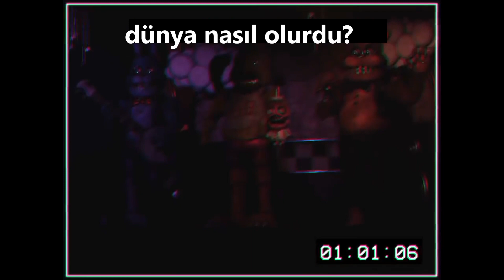FNAF PLUS FRAGMANI TÜRKÇE ANALİZ - Yuukrp